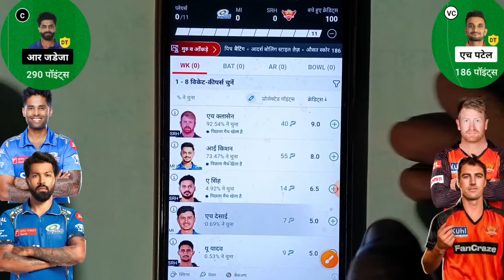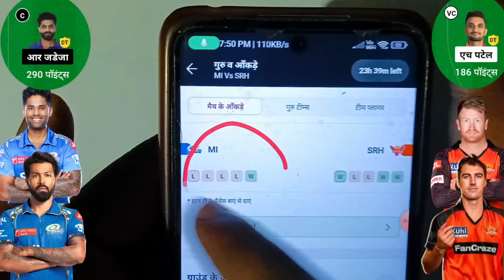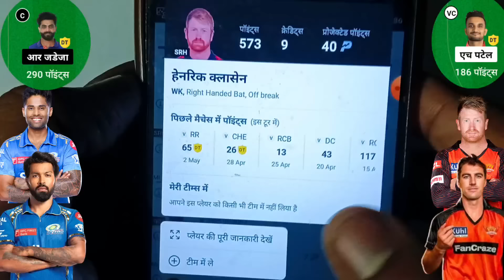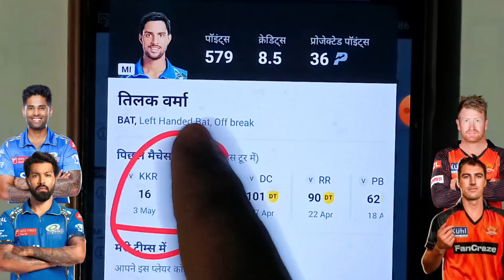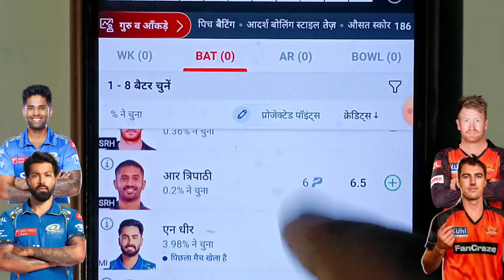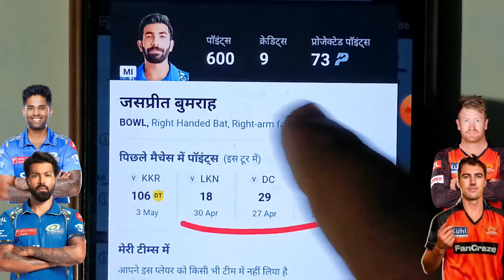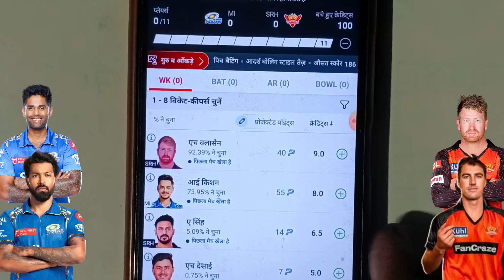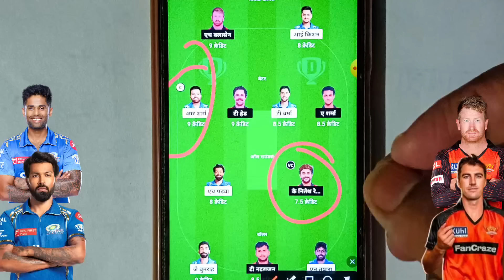Mi vs Srh ज्योतिष पंडित dream 11, my circle 11 ipl | MI VS SRH Dream11 Prediction